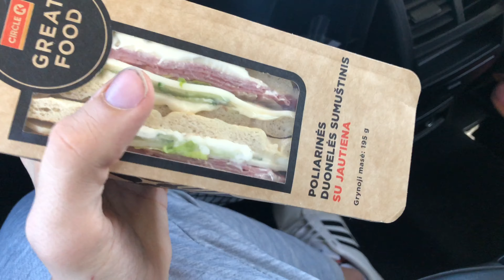VLOG // ПОЕХАЛИ В ЛИТВУ! // 23.05.20